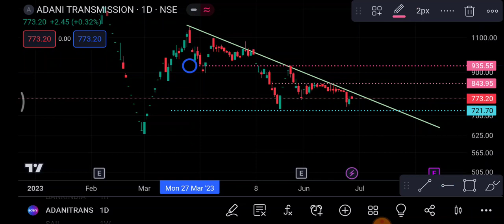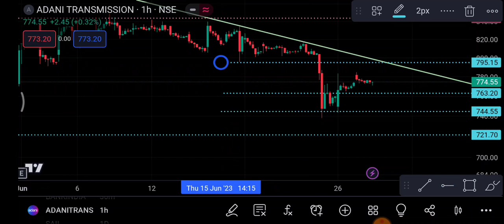Adani Transmission 29 June | Adani Transmission Share latest News| Adani Transmission Share price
1-) Adani Transmission Share
2-) Adani Transmission share news today
3-) Adani Transmission share latest news
4-) Adani Transmission share price
5-) Adani Transmission share analysis
6-) Adani Transmission share price today